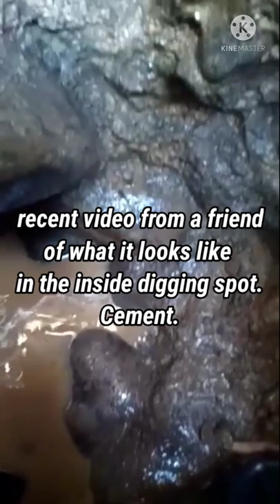Nag scuba dive ang hapon sa digsite. Wood element with triangle marker. Cement at 5ft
triangulation pattern one is missing. through a guide of elemental marker